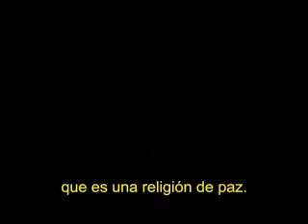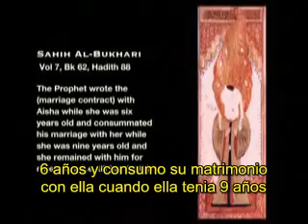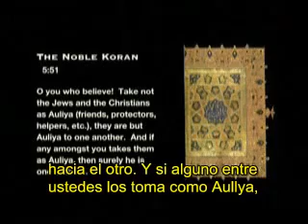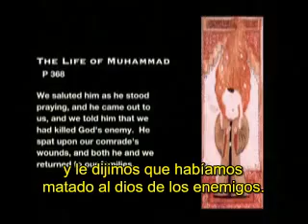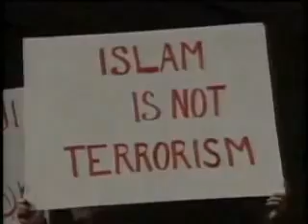(8 de 10) Islam - Lo que el Occidente debe saber sobre el Islam (Spanish Version)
El Islam es peligroso

El Islam es nuestra muerte
Su paz es engañosa (hudna)

Su objetivo es la aniquilación de nuestro
Los islamistas son los nazis del futuro
"Traducir esta documentación en su idioma para su gente"
Corán destruido! Detener la venta de este libro fascista / barbarie en los países occidentales, que promueve el odio contra nosotros!
¡Alto a las mezquitas y Minarettenbau, darles cabida a los niños y no nos deseo de muerte para!
Detener la inmigración musulmana, Stop the Krimminalität fascista contra nuestros conciudadanos, nuestros hijos!
Detener las escuelas islámicas y las enseñanzas islámicas, se defiende contra el lavado de cerebro es la lucha por la educación de sus hijos!
Detener la ley sharia, guardar sus hijas!
Coloque más restricciones, la expulsión inmediata!
Hace más hijos!

Cese de tolerar esta ignorancia!

Armado usted mismo!
Confía en que usted sea libre

Difunde este vídeo. Informe a sus amigos.

Islam - Lo que Occidente necesita saber

Un documental (DVD-2006)